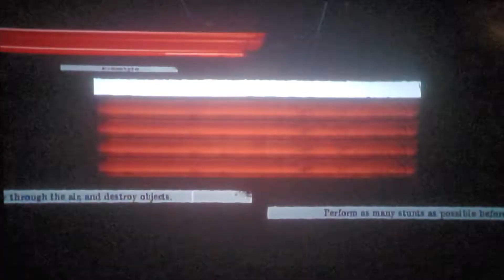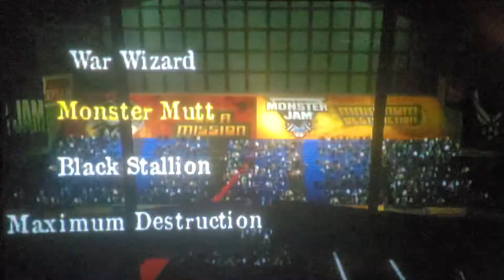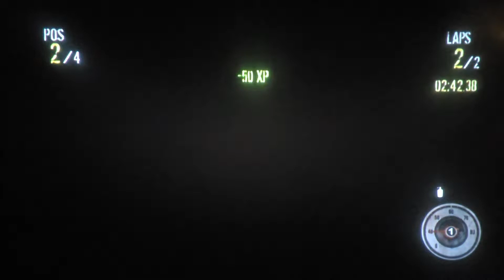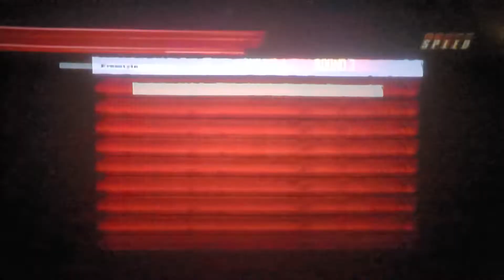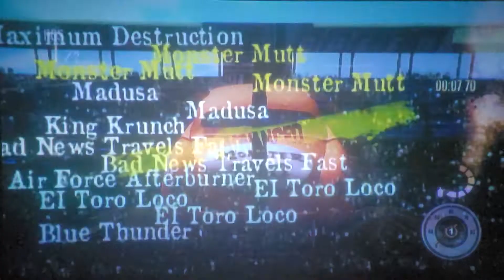Monster Jam: Path of Destruction - Full Game Walkthrough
Oh I forgot the stadium race and team race in New Orleans but other than that every single event and level is shown. This is a a more relaxed playthrough but I will do a speedrun soon.